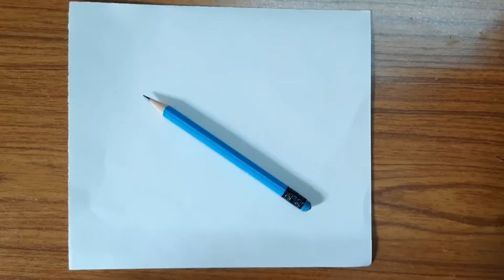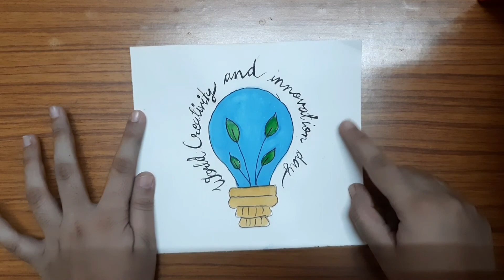World Creativity and Innovation day Poster painting || Poster making || CREATIVE ARC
First of all Happy world creativity and innovation day to all of you.

So we made this painting using camlin artist watercolors. Hope you like the video.

Materials Used-

1. Pencil
2. Watercolor
3. Black pen

Shades of colors we used-
First we used Sky blue colour to paint the bulb. Then we shifted on to the base of bulb. We colored it Yellow Ochre. The leaves were painted Grassy green. Lastly we gave final touch using black pen.